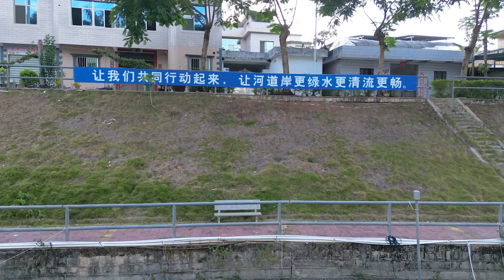漳州，这里是你的老家吗？Zhangzhou，is it your hometown？travel